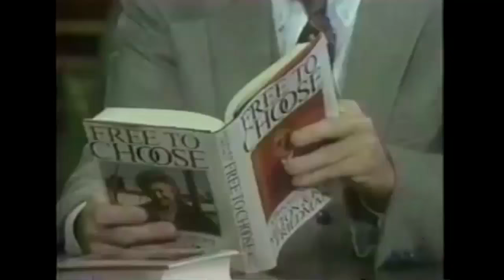Drugs legalization is a good idea - Milton Friedman